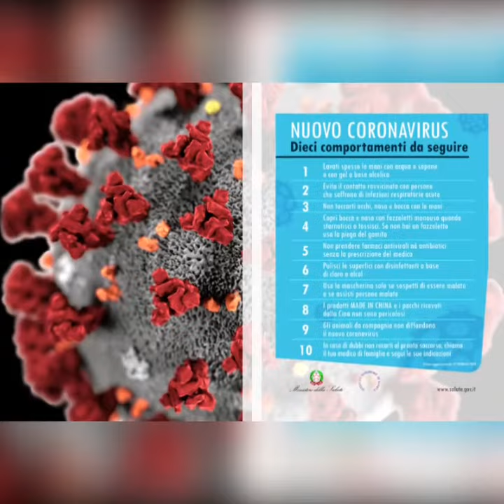🇮🇹fermiamoloinsieme 🇮🇹IO RESTO A CASA🇮🇹